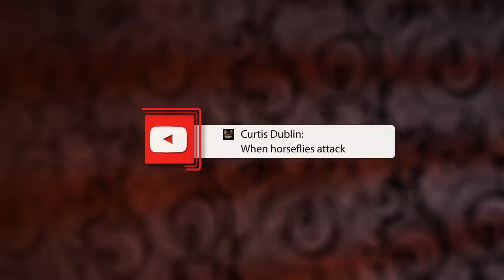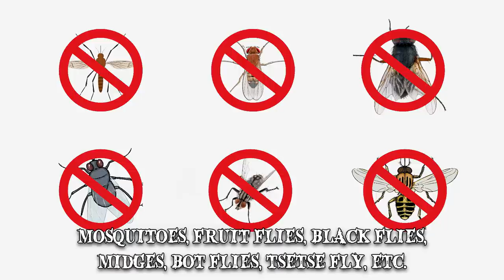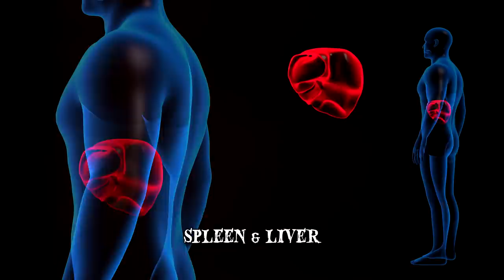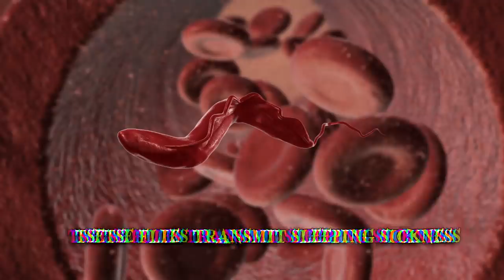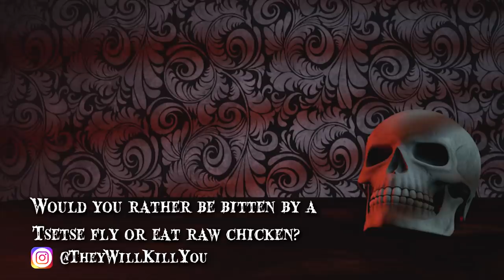When Flies Attack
When Flies Attack! Swarms of these tiny insects, such as mosquitoes & tsetse flies, carry diseases & chase humans down spreading them among us.

Number 5: Elaine Chubbs
She was gardening at home when she was surrounded by a group of black flies but didn’t really feel anything. Elaine kept working as if nothing was happening being only mildly annoyed by the swarm of flies. An expert in this particular fly, Dr. Douglas Currie, said that he’d never seen a pattern like the ones Elaine had. Apparently, the Labrador region of Canada had been infested by this small fly during that season, as several other people reported similar incidents.
Flies come in different sizes and shapes, and there are plenty of subcategories within this classification. They are insects and hold a series of similar qualities that place them within the Diptera order. They also have small claws or pads on their feet, which allow them to hold onto any surface, even smooth ones. There are more than 150,000 types of flies, which include mosquitoes, fruit flies, black flies, midges, botflies, tsetse flies, and many others. There are two main extant classifications. The Nematocera are usually smaller, with longer antennae, and the Brachycera are larger and with shorter antennae. For example, the male mosquito feeds on nectar. They need it for sustaining the biological processes of egg production. It lubricates the wound to retrieve the plasma.
Number 4: Kenya
The sandfly was responsible for an outbreak of Leishmaniasis in several regions of Kenya, mainly focused on the counties of Mandera, Wajir, and Garissa. Most of those affected displayed painful ulcers that actually resembled leprosy skin lesions.
The truth of the matter is that flies can be located anywhere in the world. There are different types in every region which adapt to the climate and conditions surrounding them. They’re considered plagues in some countries, and merely a nuisance in others. Flies can actually be found everywhere except for Antarctica where the weather conditions are too extreme even for these adaptable insects to live in. The largest known fly is the Gauromydas heros, which grows as big as 2.7 inches long, and can be found in South American countries, such as Brazil, Bolivia, and Paraguay. The tsetse fly inhabits Africa, mostly the tropical areas.
Number 3: Suzanne Bannister
Suzanne was having lunch with her family during a barbecue in their garden, when she was bitten by a Blandford fly. She initially reported not feeling anything, but that would change later in the evening. Suzanne kept scratching her ankle, while in bed, unable to sleep properly. When she checked her legs, concerned by the growing pain, she realized that they were swollen and incredibly red. The following morning she noticed that it was more than just her ankles. The British woman had blisters on her face, arms, and even her feet. The solution came in the form of antibiotics, but it took longer than a week for the worse symptoms to subside.
How?
They sleep for hours at a time, but mostly during the day, unable to rest during the night.
Number 2: Horsefly
These small insects can even get through clothes, so not even wearing long sleeves helped. The bite caused several British citizens to develop rashes as well as to feel dizzy and weak. They also developed large blisters.
How to?
When it comes to flies, it’s crucial to use repellants, and if possible, wear long-sleeved clothing. It’s also vital to visit the doctor if you begin developing symptoms such as high fever or rashes on your skin.
Don’t try to self-medicate or ignore the symptoms, as infection of open wounds is a genuine possibility.
Number 1: Larvae in Head
During a trip to Argentina, an unnamed British woman got bitten by a botfly. What she didn’t know was that the small insect had done a lot more than just bite into her. Doctors found that botfly larvae were living under her skin. They attempted to extract the maggots and managed to remove one.